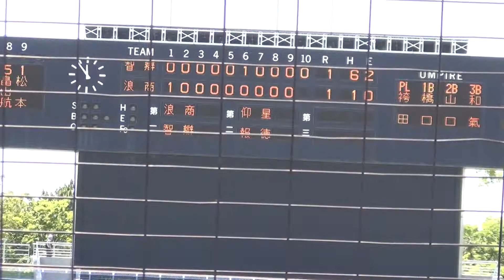2017/5/27 智辯学園vs大体大浪商 １０回表 智辯学園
平成２９年度春季近畿地区高校野球大会
１回戦＠舞洲ベースボールスタジアム
智辯学園vs大体大浪商
１０回表　智辯学園